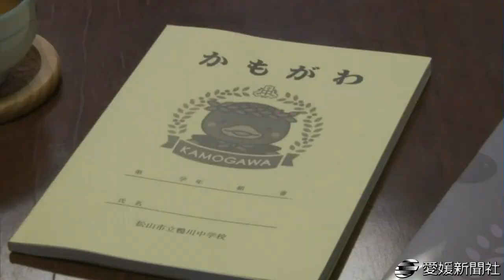生徒デザインのゆるキャラお披露目・愛媛新聞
愛媛県松山市鴨川２丁目の鴨川中学校をイメージし、生徒がデザインしたゆるキャラ「かもも」の着ぐるみが２日、同校にお目見えし、生徒の人気を集めた。